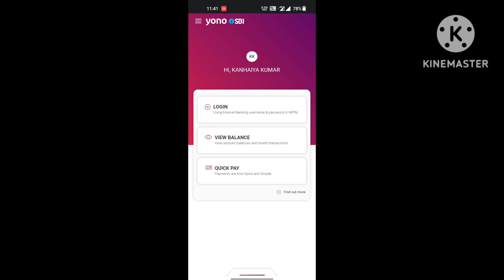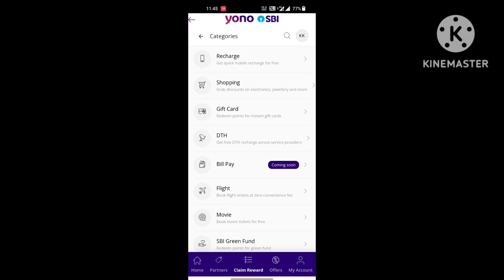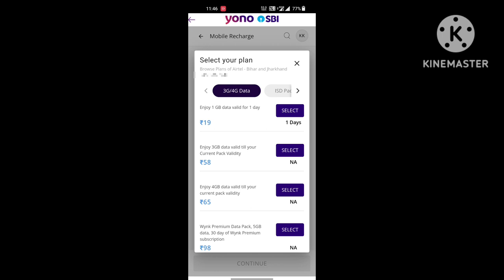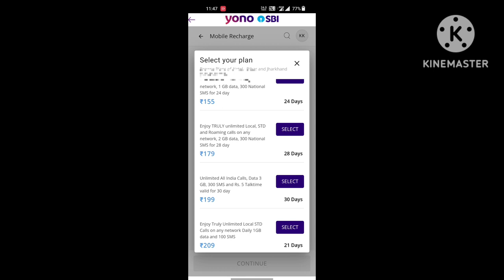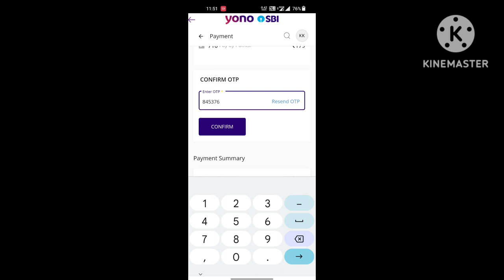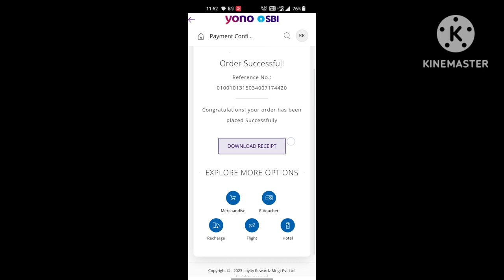How To Recharge From SBI Rewards Points // SBI Rewards Points से मोबाइल रिचार्ज कैसे करें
Hello friends, in today's video we have told you step by step how to recharge from SBI rewards points for complete information, definitely watch the video till the last, hope you will like this video very much, if you like the video, then give the video a Please like and subscribe the channel and press the bell icon so that you can get notification of every upcoming video, if you have any question or suggestion, then you must tell us by commenting in the comment section, your suggestion is very important for us thank you.

most queries:-